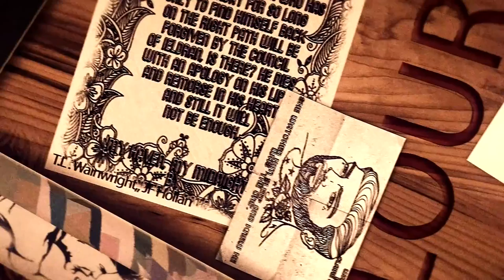Book Quotes Colouring Book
Blurb

52 pages of adult colouring.

Hours of entertainment, colour in the pages of various book quotes from some of the most fantastic books.

Intricate patterns to test your ability to colour inside the lines.

£2 from every sale will go to The MacMillian Nurses

Created by Maria Lazarou @Obsessed by Books Designs

List Of Authors

T.L Wainwright,/JF Holland/Em Taylor/Renea Porter/KL Humphreys/Joey paul/Emily Cyr/Jennah Thornhill/Claire Colley/Katarena Parish/Brittney Coon/Liv Honeywell/Gabbie S. Duran/Laura Morgan/Ashleigh Giannoccaro /Jessa Ely/S. Ann Cole/Beth Mikell/S. Ann Cole/Joz Maxel/Bri Stone/Mya O’Malley/Bea Paige/Rebecca Hunter/KD Robichaux/Lily Luchesi
Jack Ladd/Maggie Adams/Crystal Miller/M.E.Giguere/C. M. Johnson/Elle Ward /Martin Tracey/M.J. Schiller/Isobelle Cate/Sienna Grant/M.L. Kacy